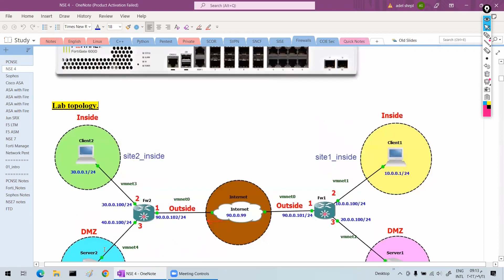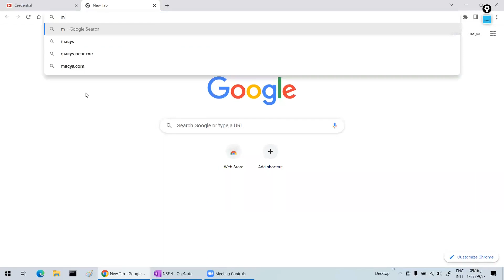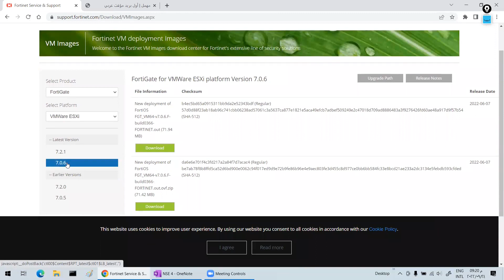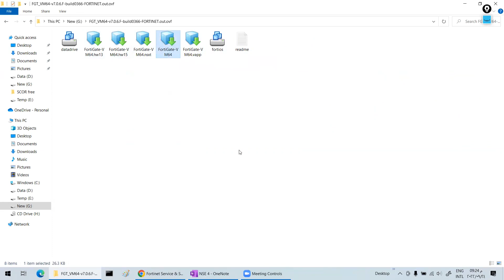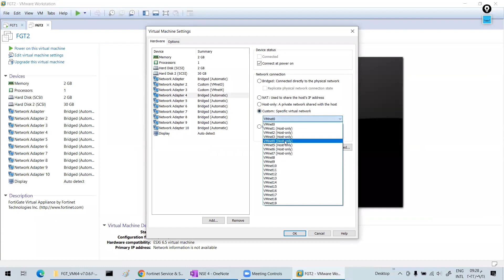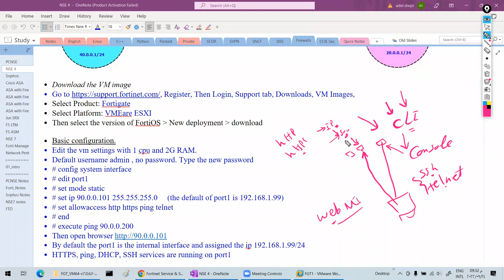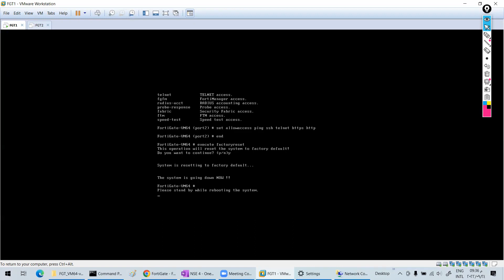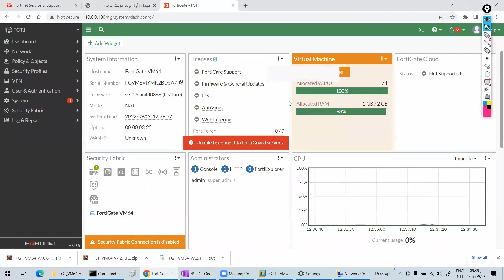FortiGate Lab Setup شرح بالعربي